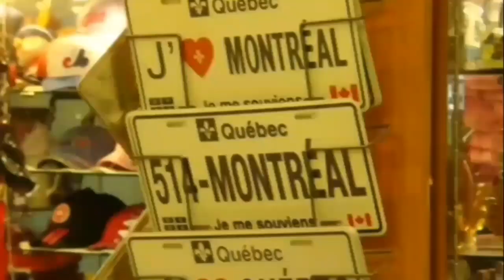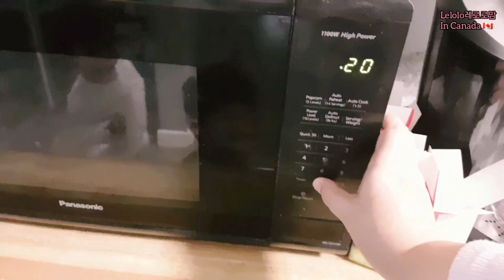애물단지 와플기계의 변신 !! 맛있는 누룽지 간식을 만들어주세요 한국인의 입맛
안녕하세요
캐나다 사는 레로로 맘 입니다

여러분 집에 구석 어딘가에 와플기계가 쳐박혀 있지 않아요??

효리네민박 윤아씨가 와플 굽는걸 보고는
유행이라 따라 구매하고서는 한두번 만들어 먹고는 쳐박아 뒀던 와플기계를 꺼내셔서
이제 아이들 간식을 만들어주세요

저와 함께 아이들 영양만점 간식 만들기
같이 해보아요!!!